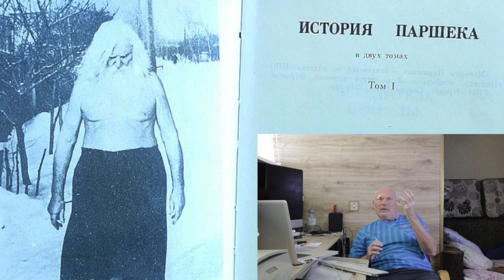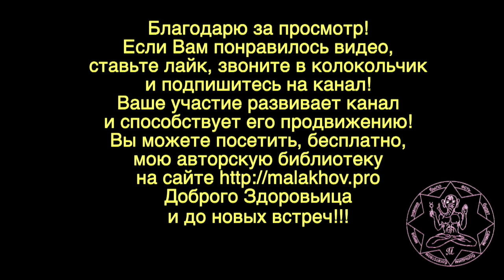ПАМЯТЬ. ПОРФИРИЙ ИВАНОВ. Малахов.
Порфирий Иванов … Паршек … своим примером подвиг многих стать лучше во всех отношениях. Память об этом удивительном Человеке свежа до сих пор. Я же попробовал объяснить, как осознанное терпение влияет на развитие скрытых способностей человека.